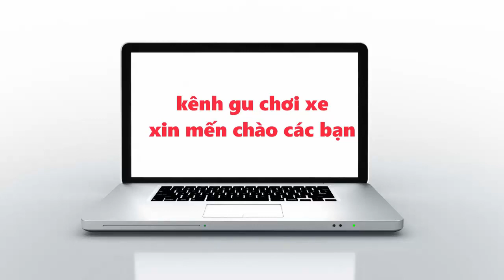Xe Yamaha Exciter Monster ' gây sốt 'thị trường Đông Nam Á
Xin chào quý vị và các bạn đang đến với kênh Gu Chơi Xe
Đây là kênh chuyên chia sẻ các loại xe gắn máy ở việt nam
Trân trong cảm ơn
GU CHƠI XE